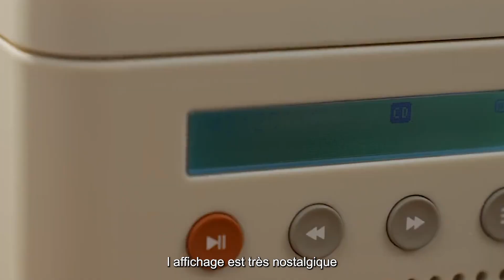Ce lecteur tout-en-un CD rétro est fortement recommandé en termes d’apparence et de qualité sonore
Jetons un coup d'œil à ce lecteur CD rétro.